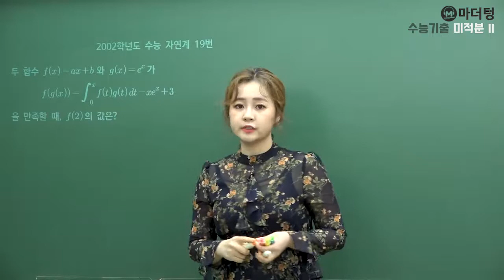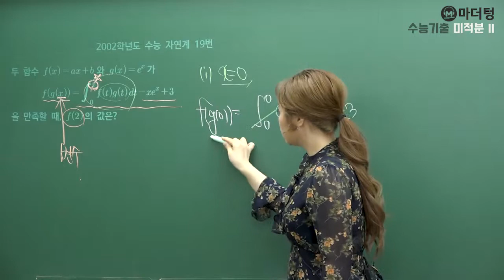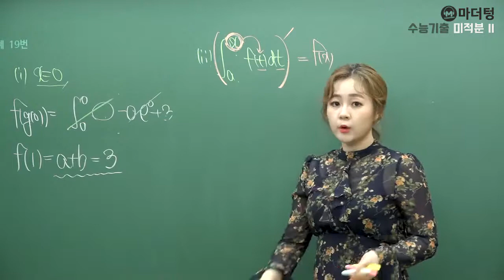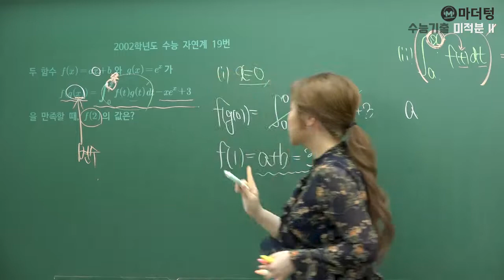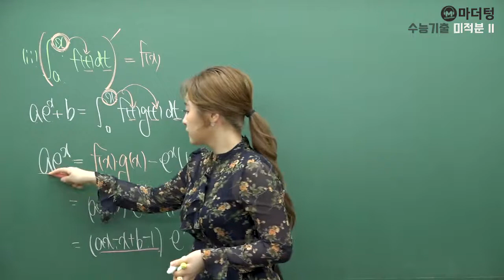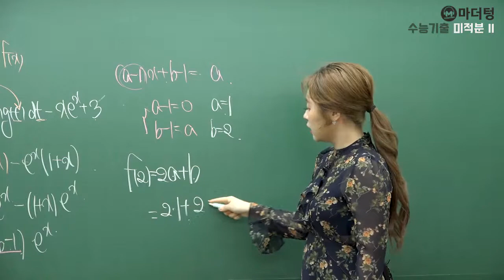[마더텅] 2002학년도 수능 자연계 19번 (풀이 : 최희남 선생님)